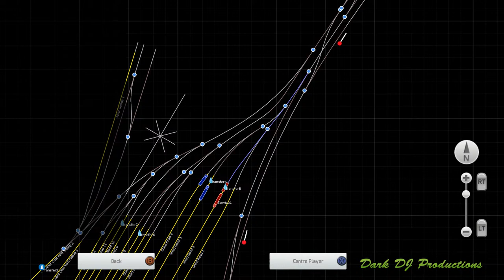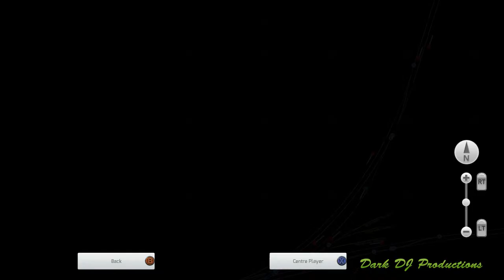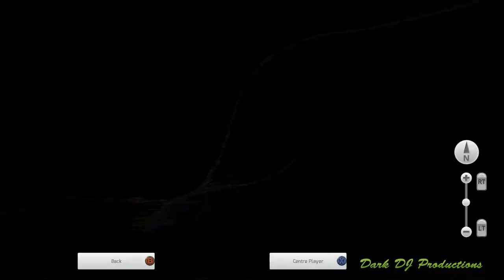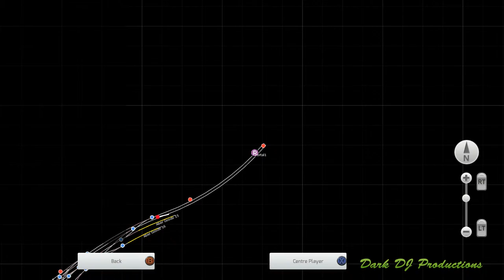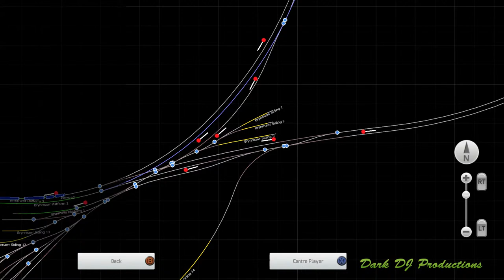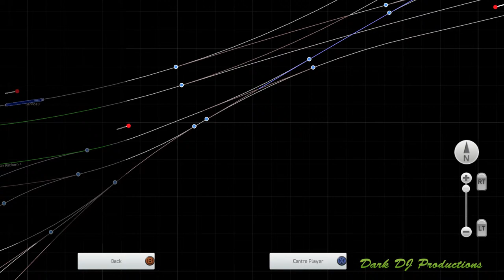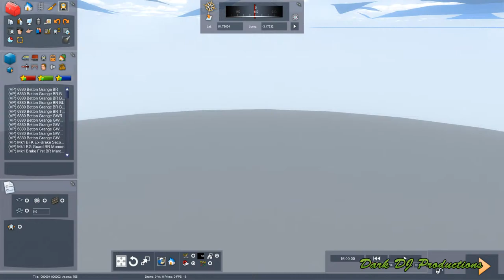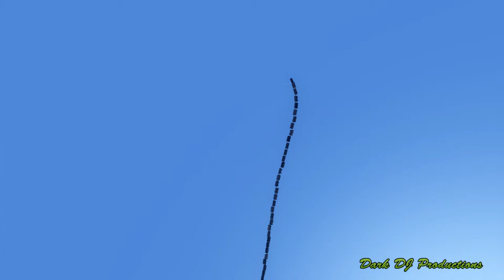TS2021 | Boxing Day Blunders! | Live